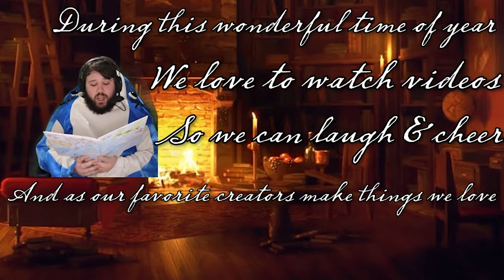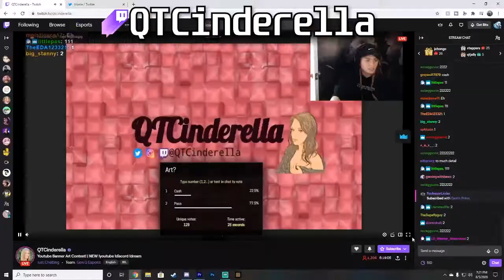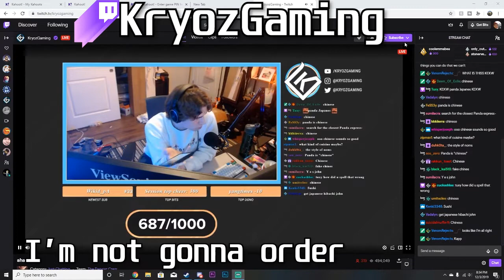12 months of Twitchmas - Professor Linder's Holiday Special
Be sure to use your Twitch Primes on me or any creators in this video!